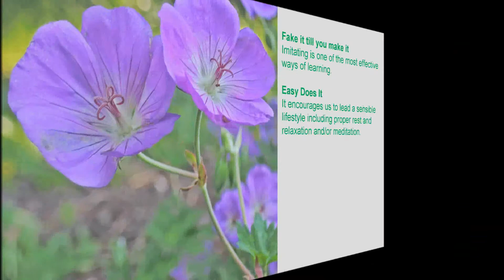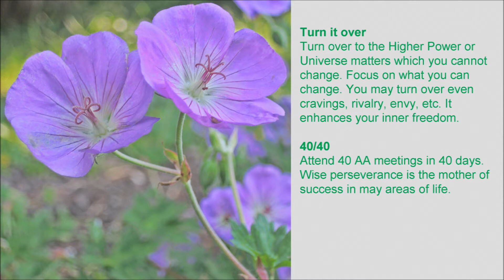Principles for Everybody (with Original Music)